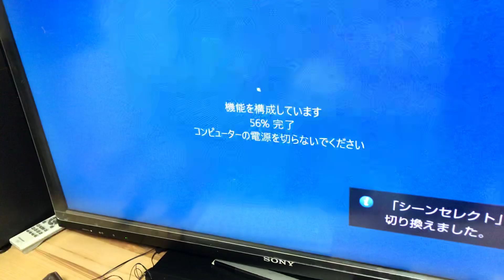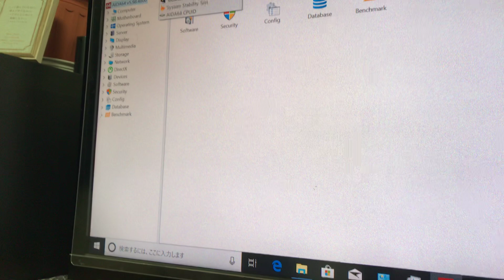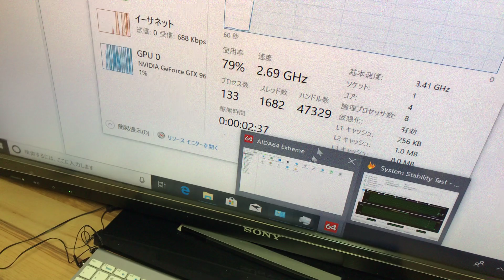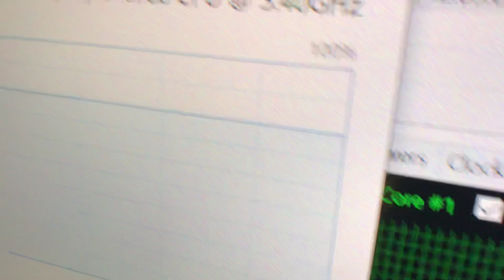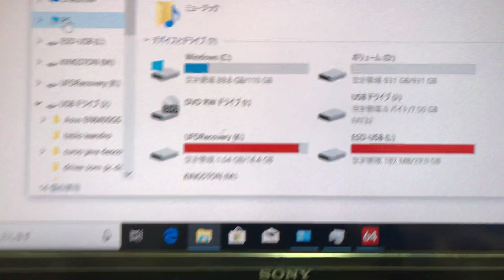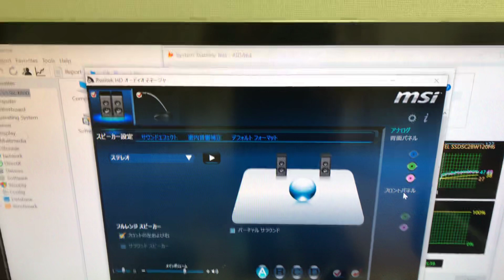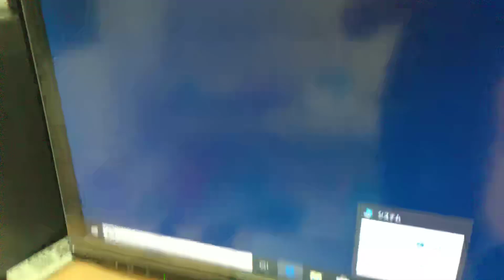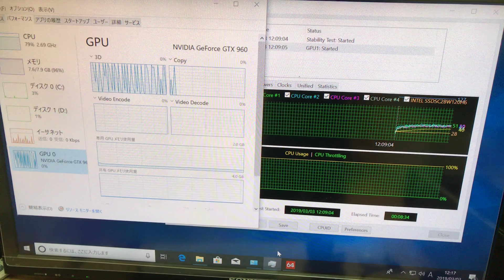Mouse computer venda!!